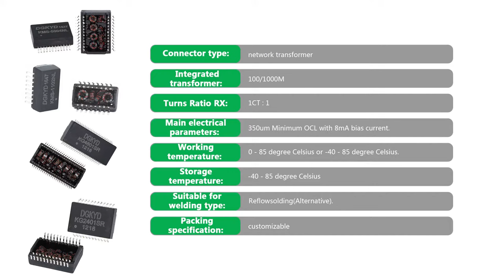SMD 16 PIN Isolated Transformers With Magnetics Network Filter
Quality Isolated Transformers from China.
Keyouda Electronic Technology Co.,ltd quality manufacturer from China.